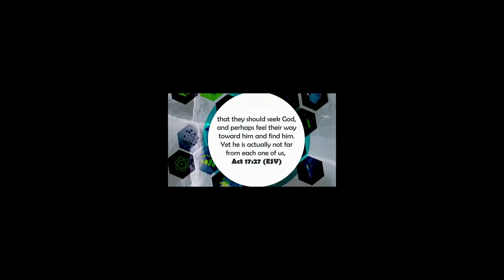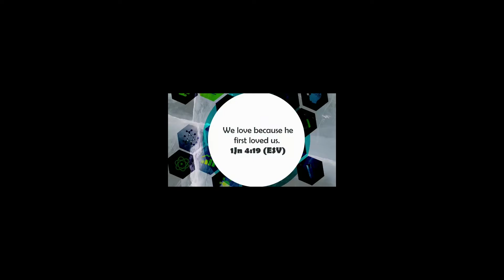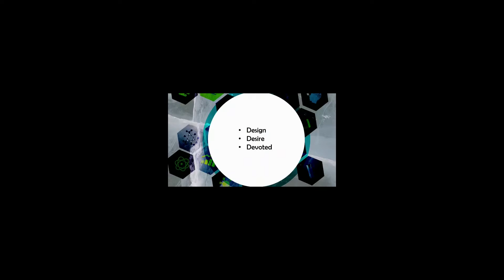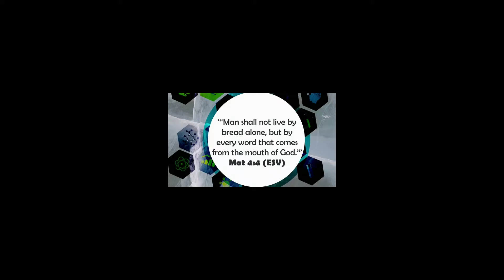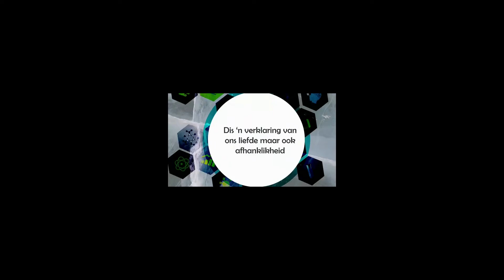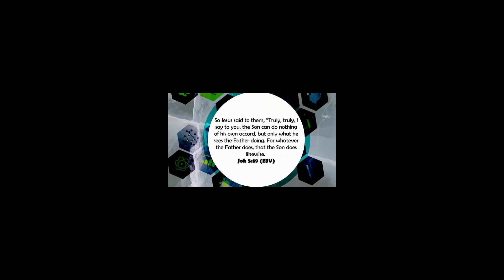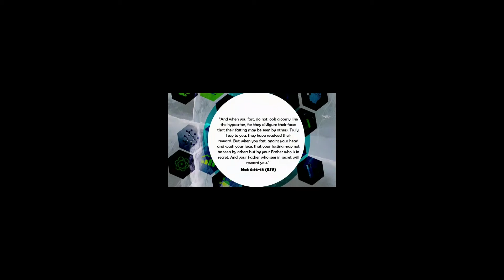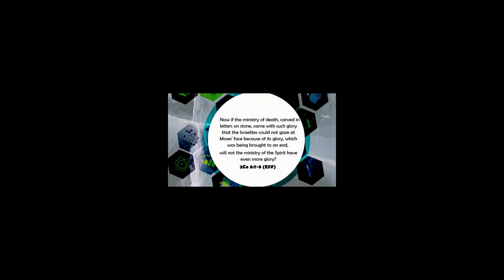Elements 30 Junie 2019 Aand Neil van Wyk